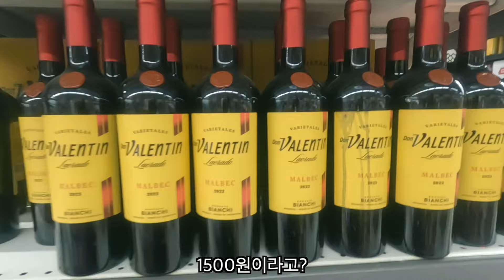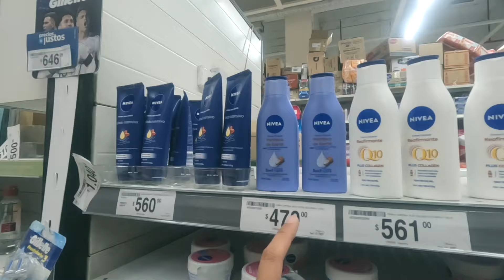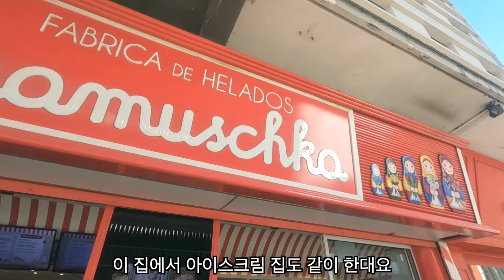미쳐버린 아르헨티나 물가에 그만 쇼핑중독이...(남미의 스위스, 바릴로체)⏐아르헨티나2 🇦🇷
남미의 스위스! 아르헨티나 바릴로체
물가도 스위스라고 들었는데...
장바구니 물가도 과연 스위스일까?

feat.부자된 느낌

* 아르헨티나는 하루가 다르게 물가가 달라지고 있다고 하네요. 바릴로체를 지나온 지 시간이 어느정도 지나서 지금은 또 물가가 달라졌을 수도 있습니다. 이런 적이 있다하는 정도로 재미로만 봐주시고 정확한 정보는 최신 업뎃되는 환율정보를 참고하시는 게 좋을 것 같아요!*